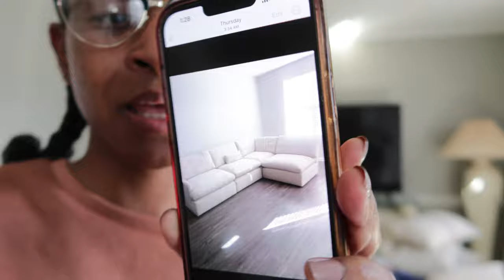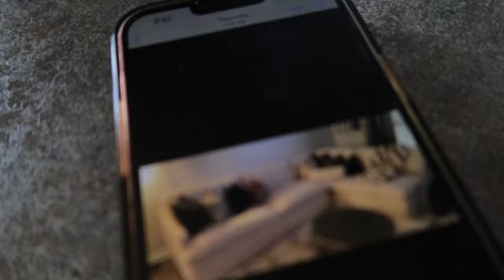MOVING VLOG: WE GOT A NEW COUCH, CLOUD COUCH DUPE!!! Facebook Marketplace Finds...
Hey y'all, we got a new couch & we cannot be more happy. I'll be doing more reviews but so far we are loving it. The time is here & we are so excited to move to a better place. We started packing & getting everything situated for the moving day. Hope you guys enjoy my moving diaries series!